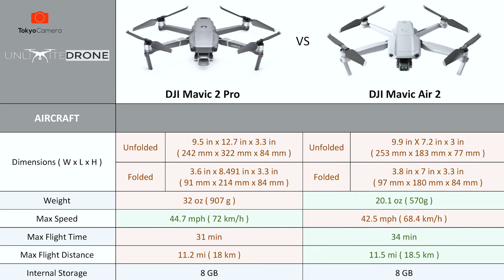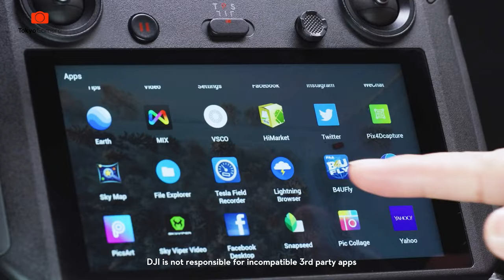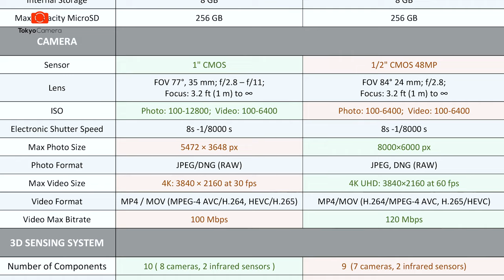Dân Bay Hệ Chạy JOB thì chọn Mavic Air 2 hay Mavic 2 Pro ??? | Tokyo Camera